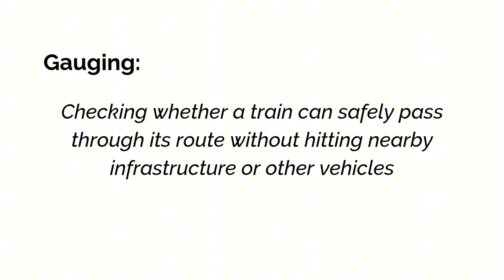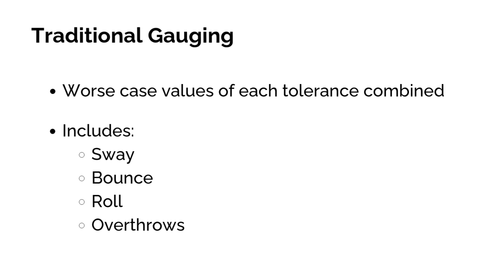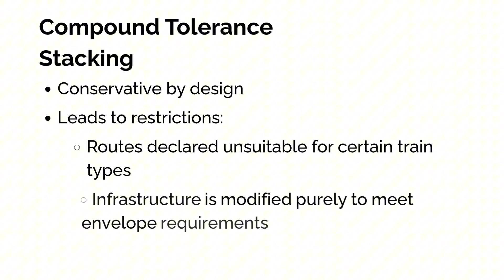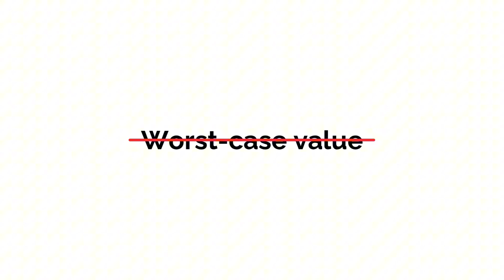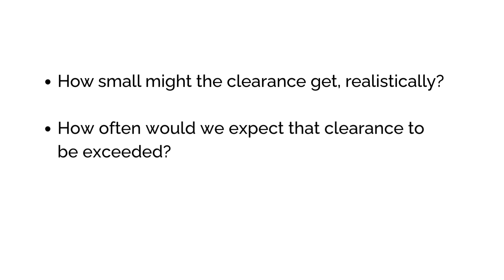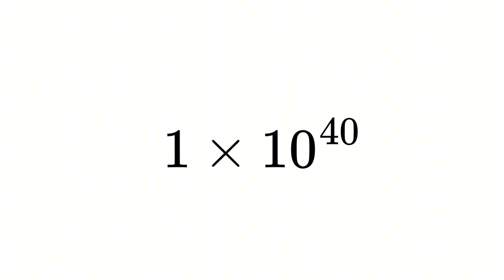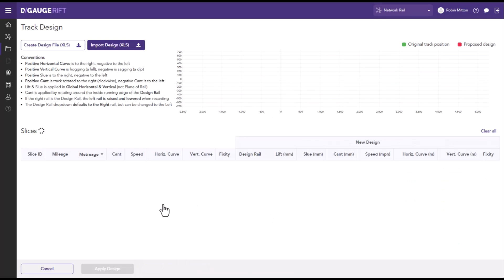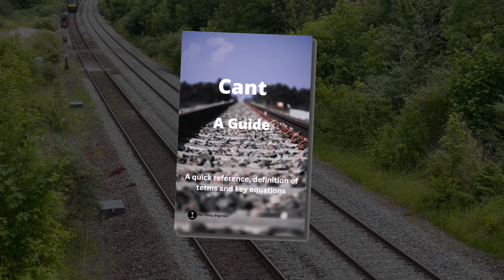Probabilistic vs Traditional Gauging : The Future of Railway Clearance?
What is railway gauging, and why is traditional clearance assessment costing projects millions?

For decades, engineers have relied on clearance envelopes based on worst-case assumptions. Traditional gauging stacks every extreme tolerance — the widest train, the roughest track, the weakest suspension — all assumed to occur at once.

The result?
– Oversized clearance envelopes (sometimes called a swept or kinematic envelope)
– Routes declared unsuitable for safe trains
– Expensive rebuilds, track lowering, and delays

This video explores the shift to probabilistic gauging — a modern approach to railway clearance assessment and track geometry design.

In this video you’ll learn:

– What gauging is, and why it matters for rail safety
– How traditional gauging uses compound tolerance stacking
– Why this leads to blocked routes and unnecessary cost
– How probabilistic gauging uses distributions and Monte Carlo simulation
– The difference between binary pass/fail envelopes and probability curves
– How probabilistic gauging formalises engineering judgement
– Real-world benefits for safety, cost, and railway capacity

Probabilistic gauging doesn’t reduce caution. It makes risk visible — showing the actual probability of a clearance limit being breached, and helping engineers focus where it matters.

Want to find out about the Rail Disasters that led to the safety systems we now have in place? Check out this video👇👇👇

🚀 Want more in-depth insights? Sign up for our FREE Horizontal Track Geometry Basics email course! Receive daily knowledge bombs straight to your inbox – no strings attached!
🎓🎓Transform your understanding of railway track design—sign up for our free 6-day email course and master the essentials of horizontal geometry!

Free Downloadable PDF Guide for Cant!

Video Chapter's:
00:00 - Intro
00:34 - What is Gauging
01:41 - How Traditional Gauging Works
03:09 - Hidden Judgements in Traditional Gauging
04:16 - What is Probabilistic Gauging?
05:58 - Traditional vs Probabilistic
06:52 - Real-World Impact
08:33 - Rethinking Risk